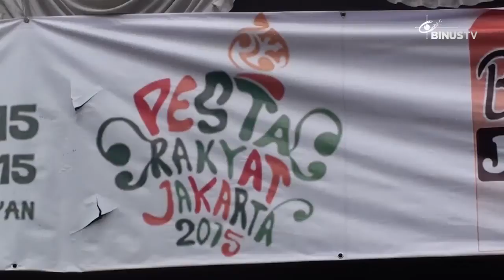[Liputan] Pekan Raya Jakarta Senayan Sepi Pengunjung